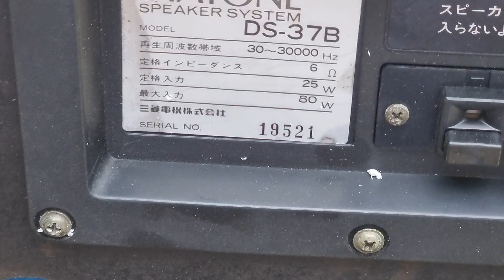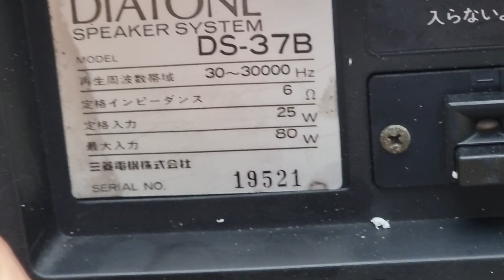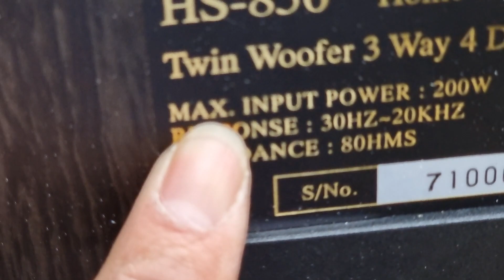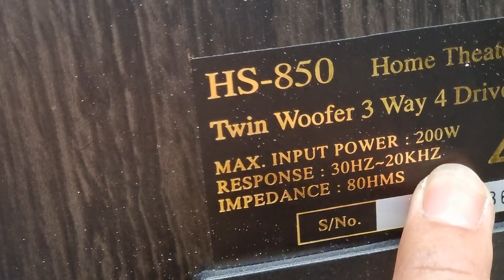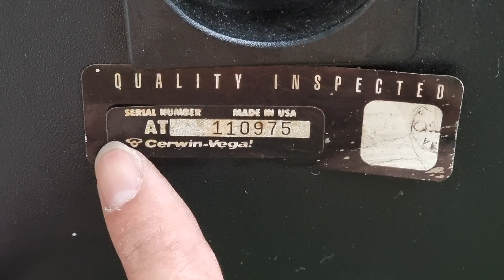HÀNG QUÁ ĐẸP LUÔN LH 0822281999-0911169961